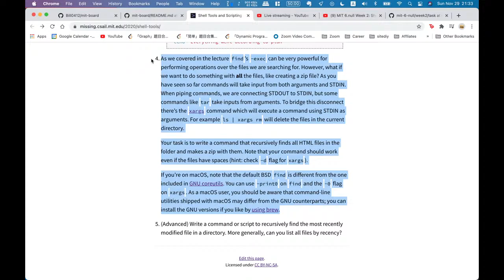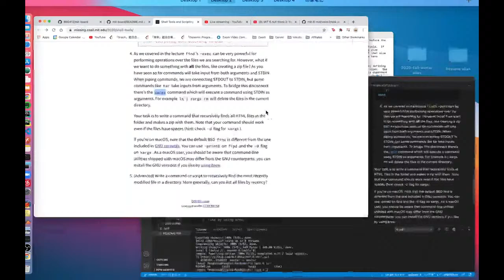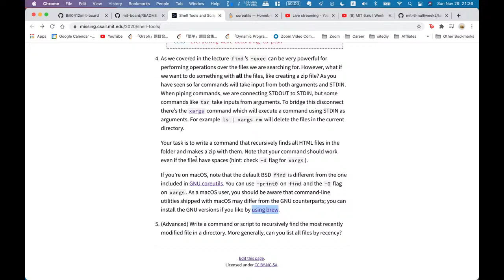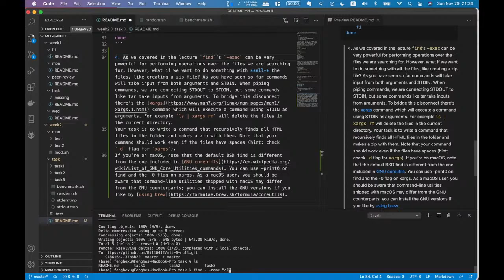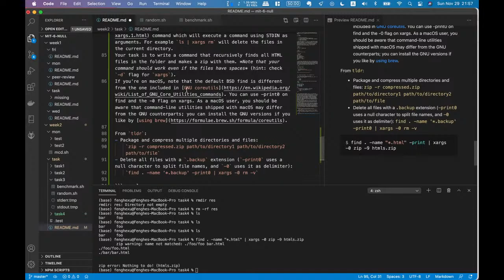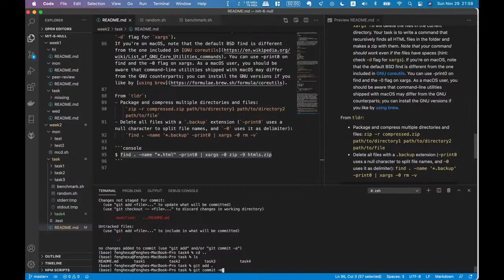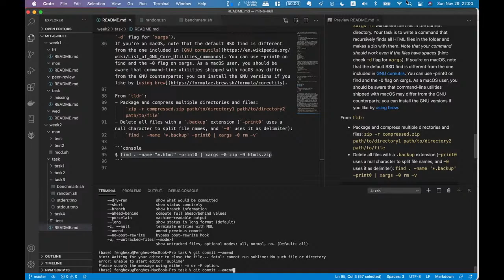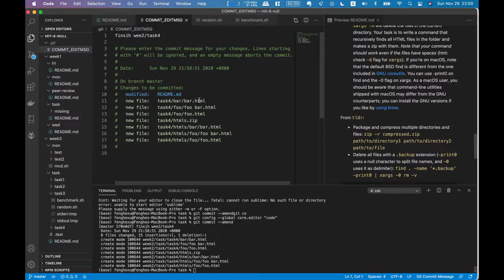MIT 6.null Week 2: Shell Tools and Scripting(Part 4)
Text Material for this video (will publish later)